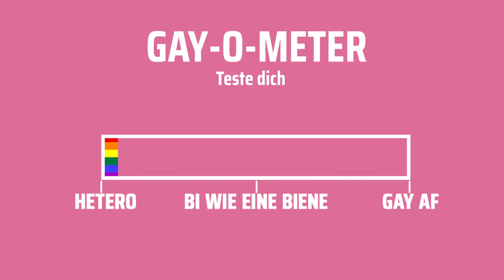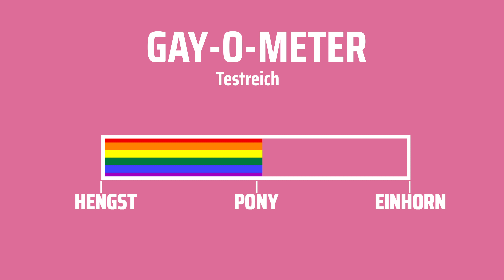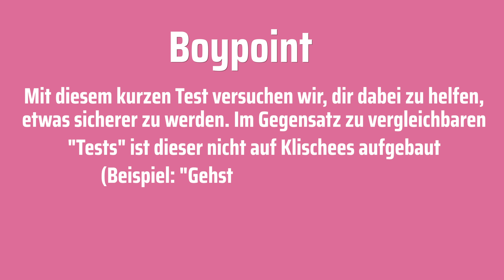Der große Test: Wie schwul bin ich?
Woher weiß man, dass man schwul ist? Vor diese Frage stellt sich der ein oder andere sicherlich im Laufe seinen Lebens. Ich habe einige Gaytests ausprobiert, um zu schauen, wie schwul ich bin. Das Ergebnis hat mich mehr als verwirrt.

Solltest du Fragen haben zu dem Thema, schreib sie gerne in die Kommentare, ich und meine Community können dir vielleicht ein wenig beistehen.

(Warnungshinweis: Dieses Video kann Spuren von Ironie und Sarkasmus enthalten und ist nicht Laktosefrei)

✌🏻.ʕʘ‿ʘʔ.✌🏻